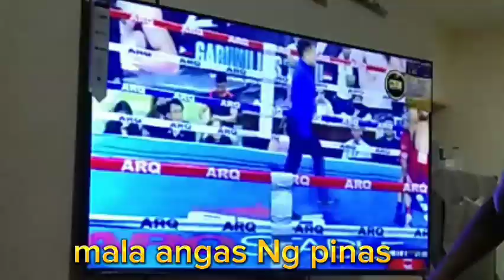MALA ANGAS NG PINAS JOHN RIEL CASIMERO ANG GALAWAN AT TAPANG NG BATANG ITO. REACTION NI CASIMERO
SUNOD SA YAPAK NI quadroalasitsmyboy ANG BATANG ITO